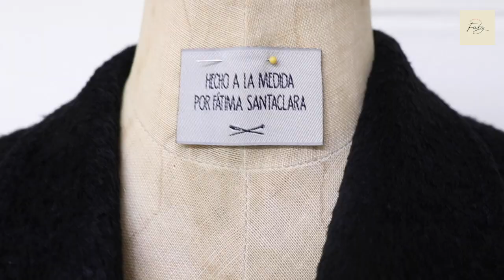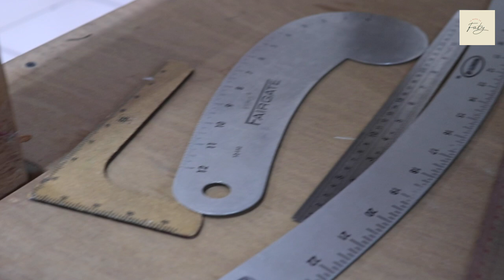TOUR POR MI TALLER DE SASTRERÍA.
Acompáñame a dar un recorrido por mi taller, donde te muestro las herramientas necesarias en un taller de sastrería.
Espero que te guste mucho y disfrutes este tour conmigo, recuerda dejarme un mensaje si tienes alguna duda, estaré al pendiente para responderte.

¡Saluditos!